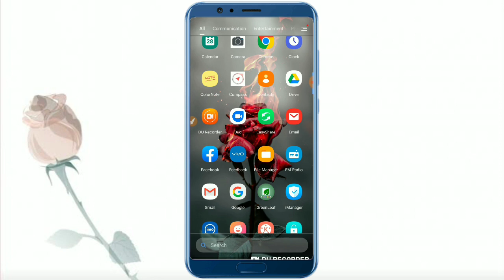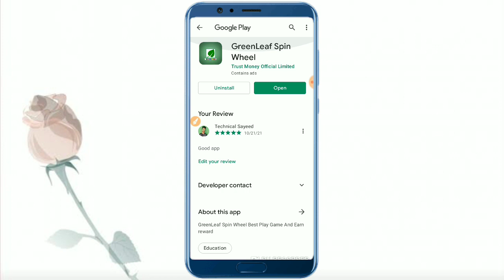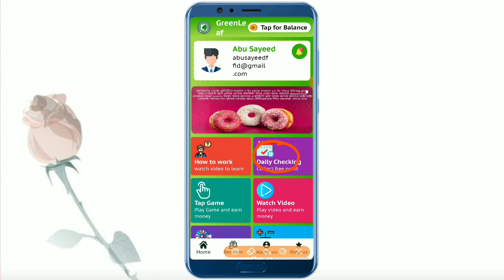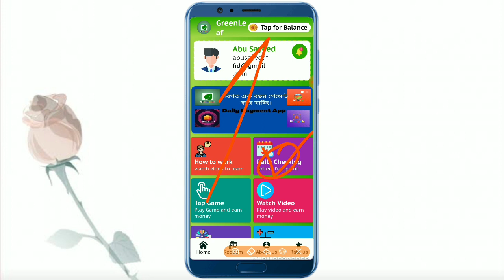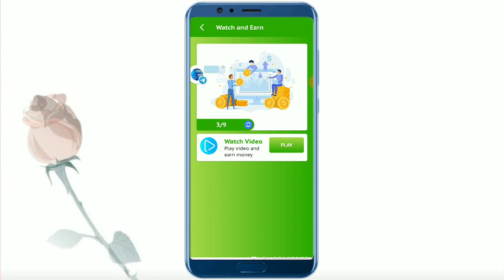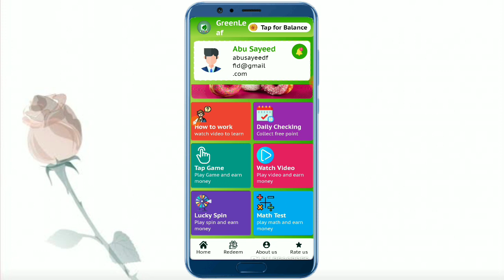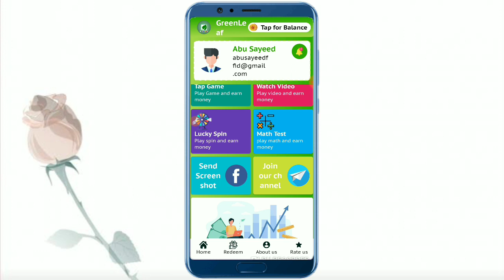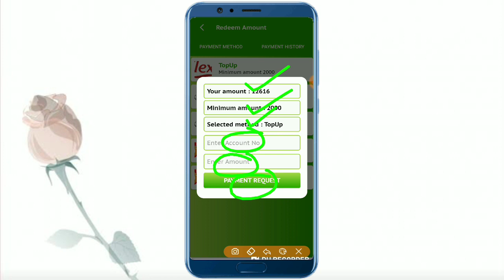Spin করে ইনকাম | earn money from online | online income bkash payment | Technical Sayeed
☑️যেকোন "এ‍্যাপস/সাইট" প্রোমোট করাতে চাইলে যোগাযোগ করুন (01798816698)-imo🇧🇩

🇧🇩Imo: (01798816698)